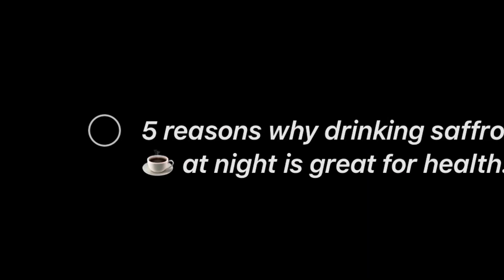5 reasons why drinking saffron tea ☕️at night is great for health.